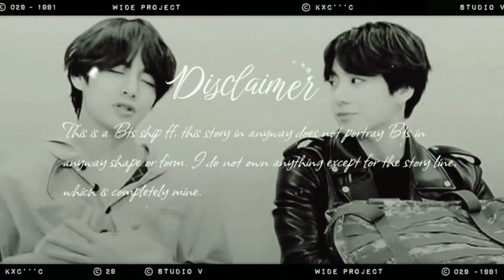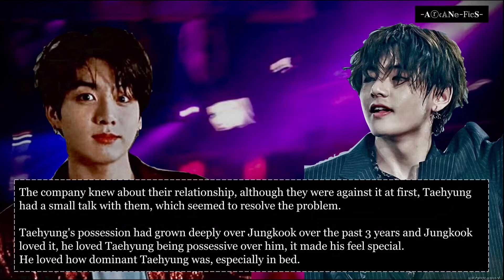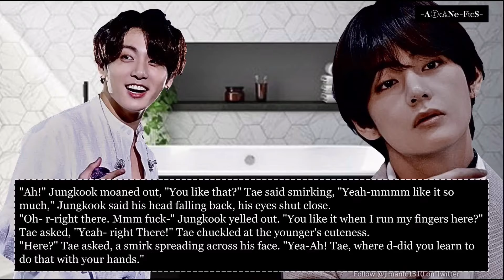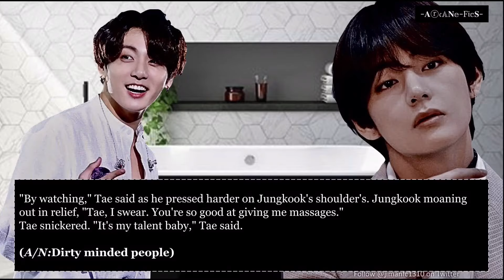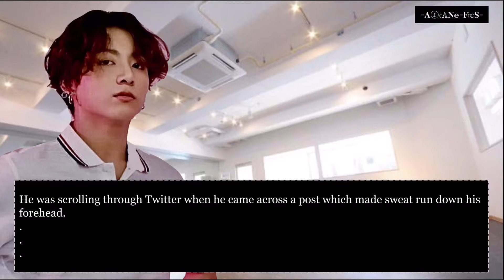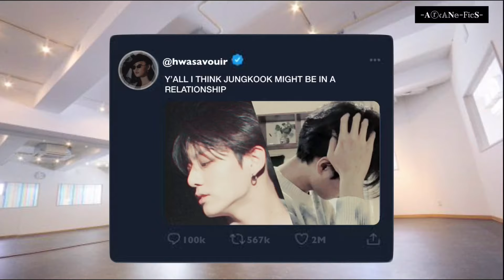𝐌𝐚𝐟𝐢𝐚’𝐬 𝐨𝐛𝐬𝐞𝐬𝐬𝐢𝐨𝐧 || Taekook oneshot [800+ sub special]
if YouTube doesn't support $mut, I don't want my channel taking down, I'm sorry :(

this is a taekook oneshot that shows the lovely bond between two completely different people. Jungkook being an idol and Taehyung being a mafia. This video shows the complications between their relationship and how far they have to go to keep this relationship a secret.
you'll need to read to know the rest ;)

Second intro credit:
Artist - Moodelizer
Song - U & I

From a filter app called B612

End intro credit:
Artist - Loving Caliber
Song - Faster Car (Ooyy Remix)

Rest of the beats are from YouTubes library